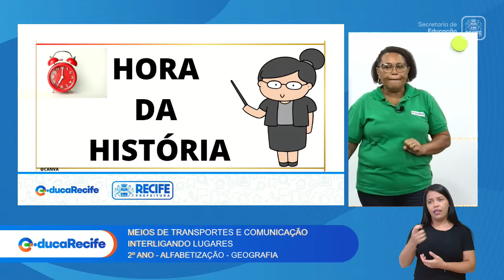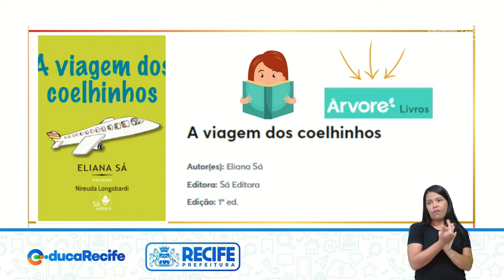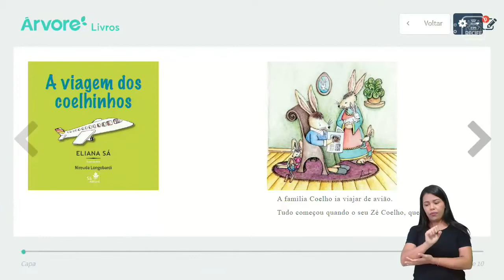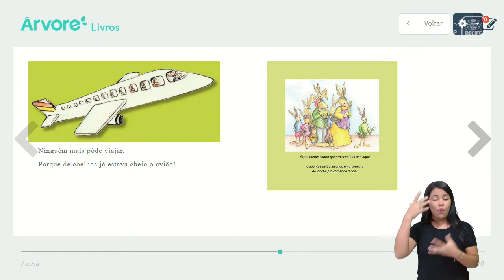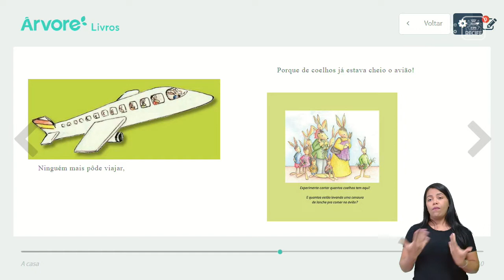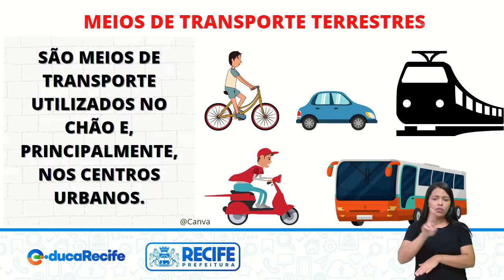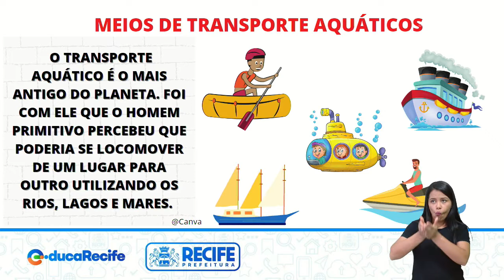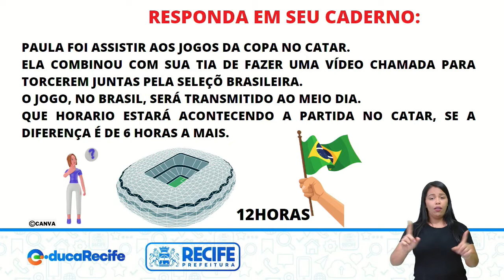07 12 22 - 2ºANO - ALFABETIZAÇÃO - GEOGRAFIA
GEOGRAFIA
TEMA: MEIOS DE TRANSPORTES E COMUNICAÇÃO  INTERLIGANDO LUGARES
PROFESSORAS:MAURICÉIA JOANA E VERÔNICA MARQUES